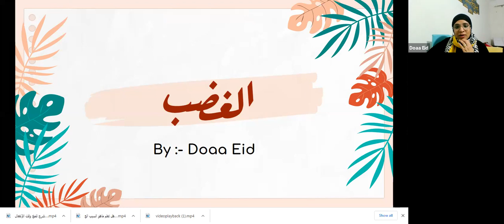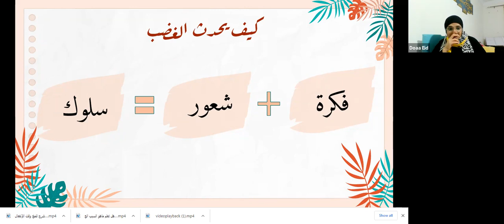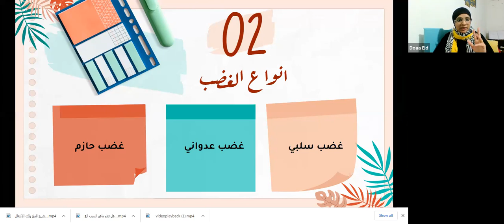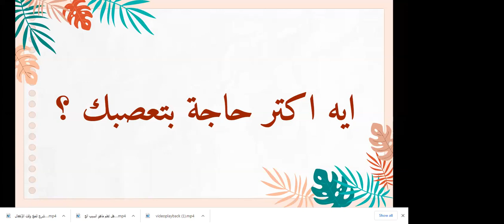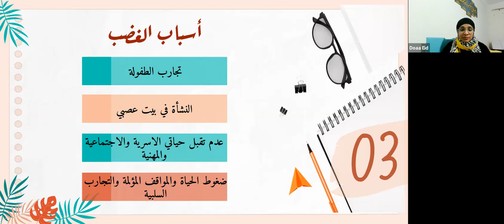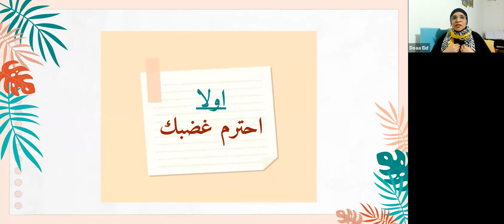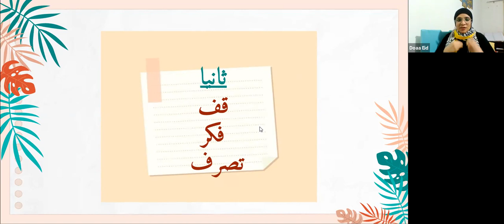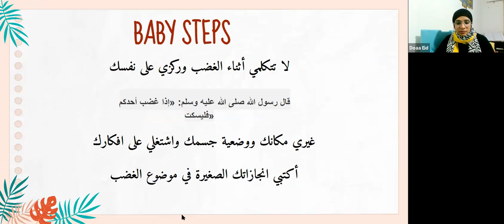ادارة الغضب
أ/ دعاء عيد